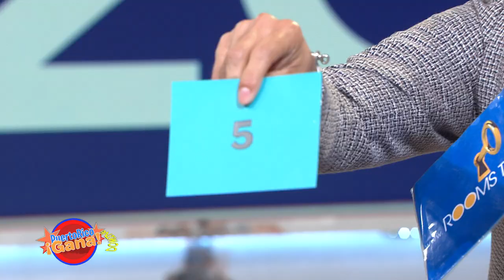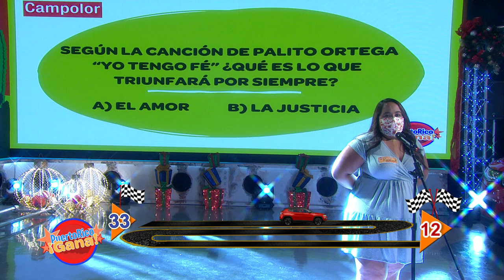Puerto Rico Gana - 12–06-2020- #3